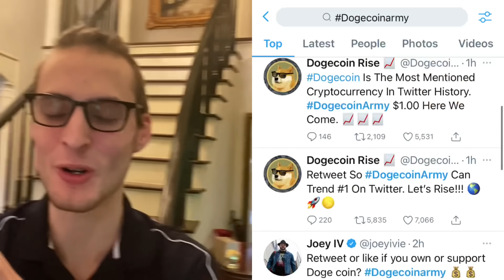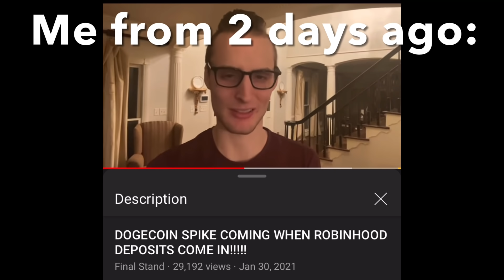DogeCoin MOVING AGAIN!!! 📈 Huge Cryptocurrency/Altcoin News ⚠️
Also you can get 4 free stocks when you open a webull account through my

Then for updates you can follow me on:
Instagram (35k): @MattWallace777
Tik Tok (480k): @MattWallace777
Twitter (New): @MattWallace888

New Dogecoin updates on twitter!

My content is for entertainment only. In no event will I be liable for any loss or damage including, without limitation, indirect or consequential loss or damage, or any loss or damage whatsoever arising from loss of data or profits arising out of, or in connection with, the use of my content on YouTube, Instagram, or TikTok. I am not a licensed broker/financial planner. All financial decisions made by the viewer should be done after talking with a licensed professional.  Everything on this channel is for entertainment only.  Do not invest more than you are willing to lose! My video content may change over time, or become outdated or invalid. I reserve the right to change my opinions and entertainment content at any time.